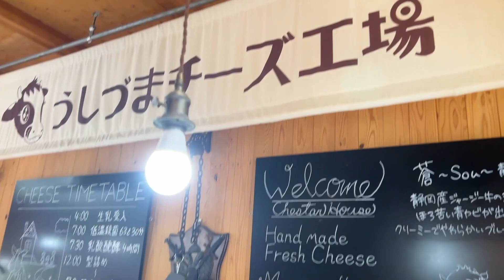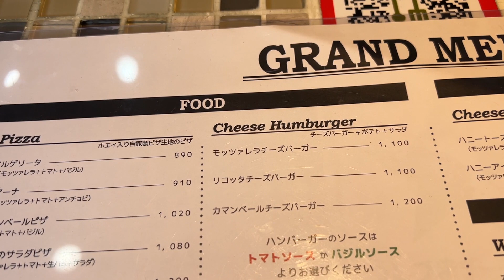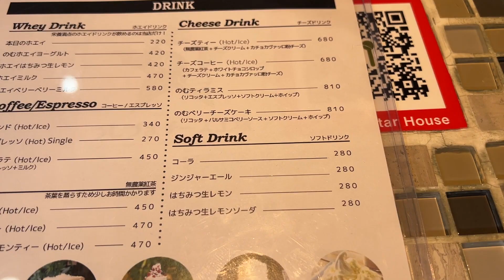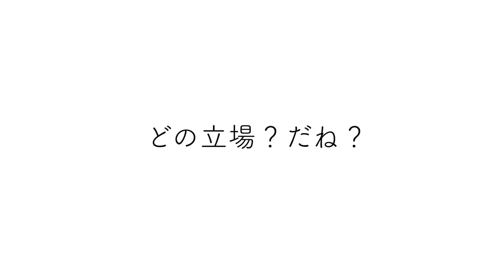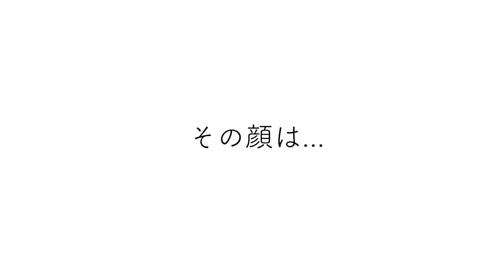山奥にあったチーズまみれのお店に行ってみた！【静岡市うしづまチーズ工房】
さこリッチがオクシズの手前にあるチーズ工房に行ってみました！

【うしづまチーズ工場 チェスターハウス Chestar House】